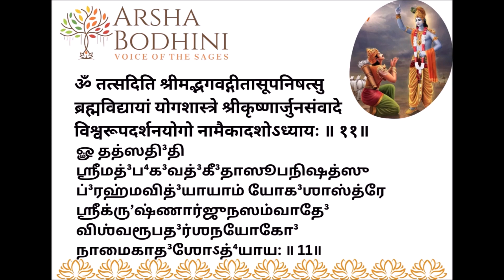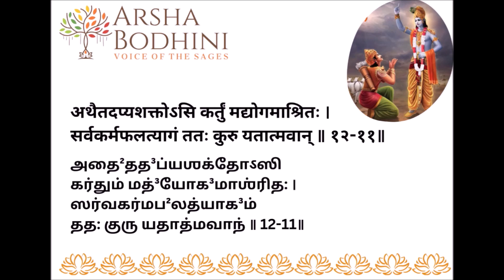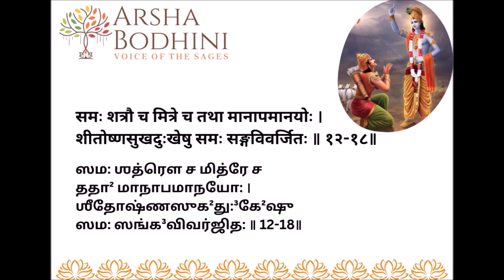Bhagavad Gita Chanting - Chapter 8, 11 and 12